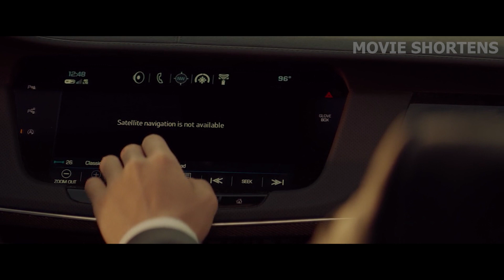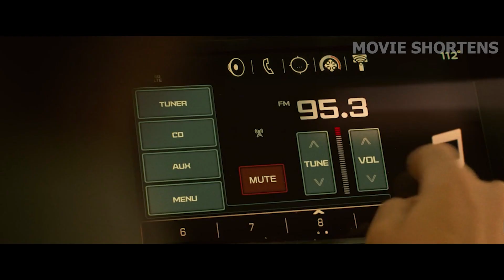The US Is Coming To an End Due To an Unfolding Apocalypse, And People Run to Canada For Survival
Welcome to Movie Shortens. Sam is pregnant, and Will wants to ask Tom - Sam's father for her hand in marriage to start a family. As the world is ending due to unknown reason, Will and his future father-in-law from Chicago jump in the car and head to Seattle to save Sam. They don’t know exactly what’s happened or if Sam is even in real danger, but these men are coming to save her! Will they make it at the end? And what do they encounter on the way?